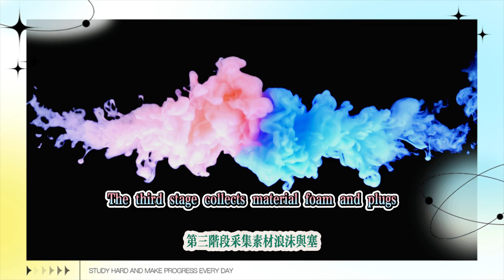第三階段：採集素材・浪沫羽鰓/【原神】綺繪的蹤緒(已完結)活動全階段全玩法攻略/迴聲之子/懸木人/流泉之眾/原神5.0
The third stage: Gathering materials・Foam Feathers/【Genshin Impact】Traces of Keige (completed) Event full stage full gameplay guide/Echo Children/Hanging Treeman/Flowing Fountain People/Genshin Impact 5.0